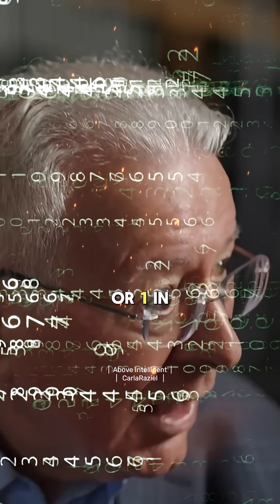Why Your Feelings Operate in the Quantum Field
When you measure a quantum bit, it collapses into 0 or 1. The no-cloning theorem tells us: you can never copy a quantum state. Even Olivier’s theorem sets a limit—the maximum information you can ever extract from a qubit.

But here’s the deeper insight: information in physics has no meaning. It’s just representation.

🌀 Meaning arises in the quantum field within us. Our feelings are not reducible to equations—they are the territory, while mathematics is only the map.

👇 Reflect in the comments:
Do you think meaning exists in the data—or only in your direct experience?

© This video was created by Above Intelligent | Light Civilization (CarlaRaziel) and published on our official YouTube channel.
It includes transformative edits and commentary based on publicly available interviews or talks by respected thought leaders.
We do not claim ownership of the original spoken words or identity of any featured speaker.

However, we retain full copyright to the video’s editing, narrative structure, commentary, voiceover, and licensed music under international copyright law.
Certain visual and audio elements are used under commercial licenses from authorized stock media libraries.

For Chinese-language platforms, only the [Light Civilization (光文明)] platform is our officially licensed media partner.